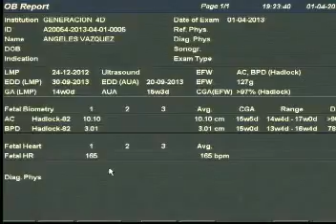¿Niño o Niña? 14 semanas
Ya descubrimos que será con un poco de pasiencia vean el video y lo sabrán. video de 14 semanas

Ecografía para ver sexo del bebe niño